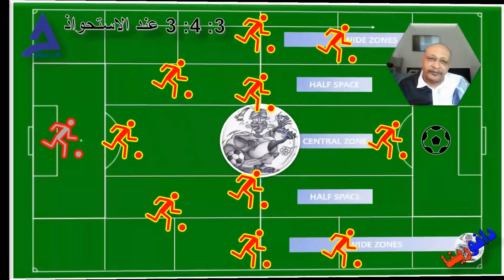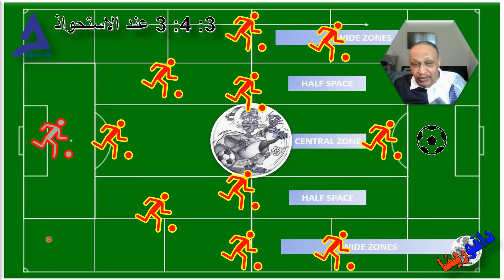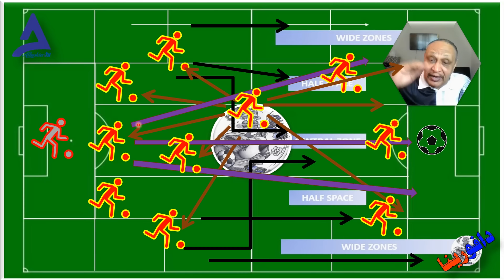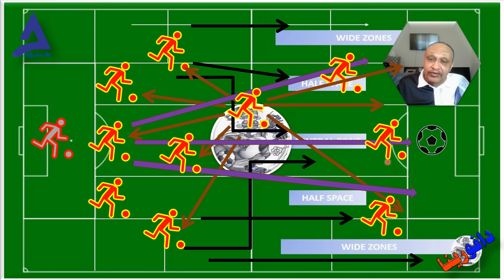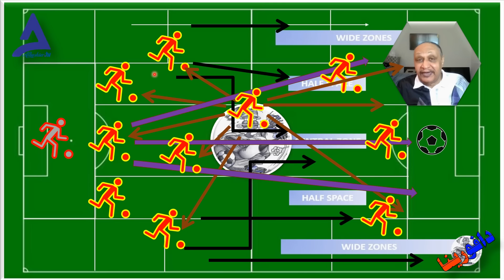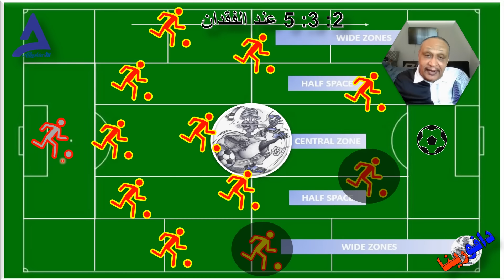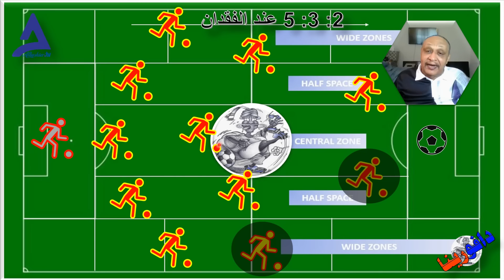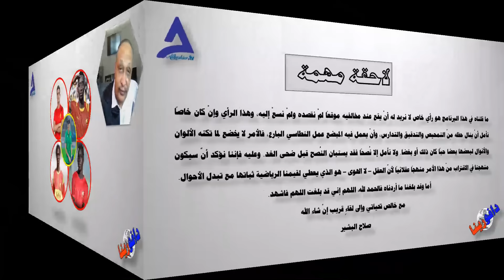ماذا في جعبة جيوفاني سوليناس؟ ,, 17 / 10 / 2024 م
كيف يفكر جيوفاني سوليناس في مباراة القمة التي يلعبها للمرة الأولى؟ مل يصر الإيطالي على تشكيل أم يغيره؟